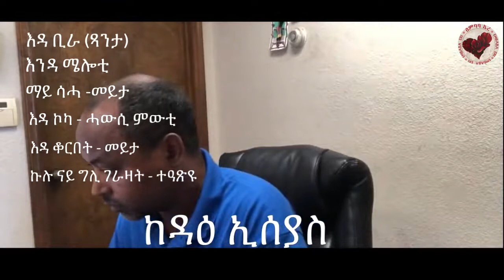Enginer Tesfay . ESEYAS KEDAI